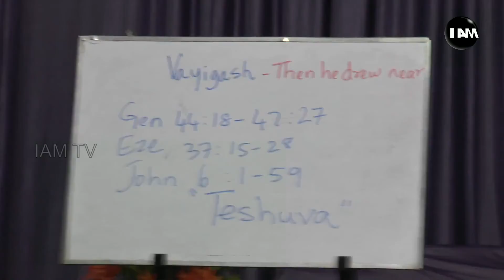Zion Time E72